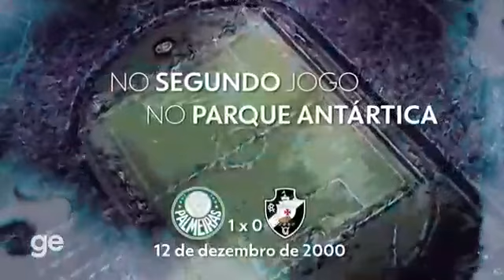Jogadores comentam a virada do século na Copa Mercosul de 2000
Gostou desse vídeo? Curta, comente e compartilhe. ✠